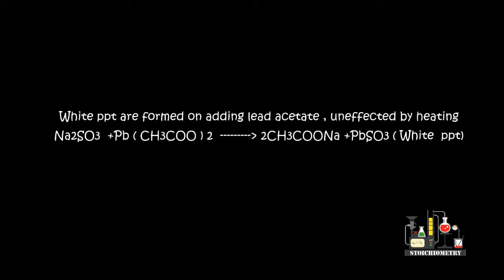Sodium sulphite and Lead Acetate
White ppt are formed on adding lead acetate , uneffected by heating
Na2SO3 +Pb ( CH3COO ) 2 = 2CH3COONa +PbSO3 ( White ppt)

copper 2 sulfate,
sodium sulphite,
sulfite allergy,
sulfite allergy wine,
sulfite analysis,
sulfite analysis in water,
sulfite and acid reaction,
sulfite and permanganate,
sulfite anion,
sulfite anion lewis structure,
sulfite assay,
sulfite free wine,
sulfite ion,
sulfite ion bond angle,
sulfite ion lewis structure,
sulfite ion lewis structure resonance,
sulfite ion molecular geometry,
sulfite ion polar or nonpolar,
sulfite ion resonance structures,
sulfite ion so32– molecular shape,
sulfite ion structure,
sulfite ion test,
sulfite ion valence electrons,
sulfite lewis,
sulfite lewis dot structure,
sulfite lewis structure,
sulfite lewis structure resonance,
sulfite pronunciation,
sulfite pulping,
sulfite sensitivity,
sulfite shape,
sulfite solution,
sulfite structure,
sulfite test kit,
sulfite test kit wine,
sulfite test method,
sulfite test strips,
sulfite testing,
sulfite testing procedure,
sulfite titration,
sulfite to sulfate,
sulfite to sulfate half equation,
sulphite,
sulphite drawing paper,
sulphite process,
sulphite pronunciation,
sulphite pulp,
sulphite pulp process,
sulphite reducing anaerobes,
sulphite reducing anaerobes in drinking water,
sulphite reducing bacteria,
sulphite remover for wine,
sulphite salt,
sulphite structure,
sulphite test,
sulphiter,
sulphites in wine,
sulphites pronunciation